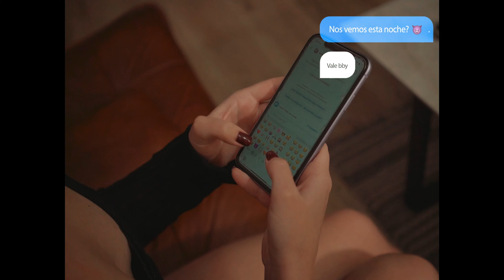SwaggGlock - She say yeah X D Gwapo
PROD. IVANCE

MIX & MASTER - SURAK

DBT ©️

GGG RECORDZ ©️